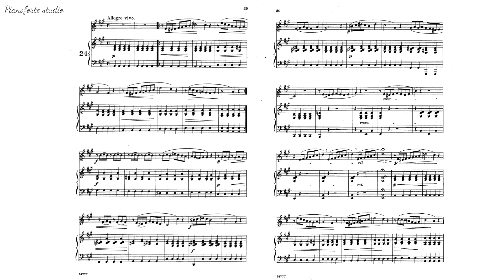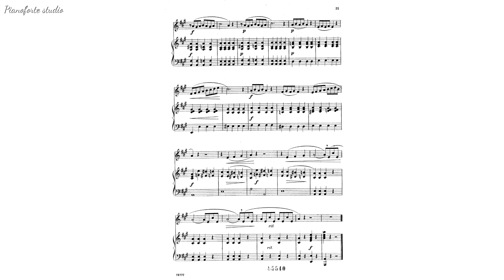Ejercicio 24. Parte de piano - H. Panofka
Nuestros servicios musicales
🎻 Música para tu evento social
🎹 Pianista ejecutante solista, de cámara, acompañante
🎛 Grabación de pistas de piano
💻 Transcripción de partituras
📚 Asesorías de teoría musical

💡 Nuestros servicios presenciales son en Nuevo León e incluyen Cadereyta y Pesquería con tarifa regular